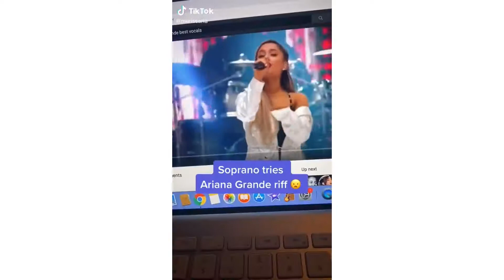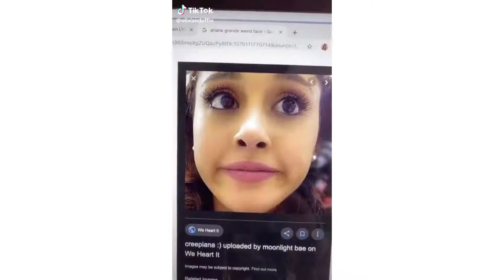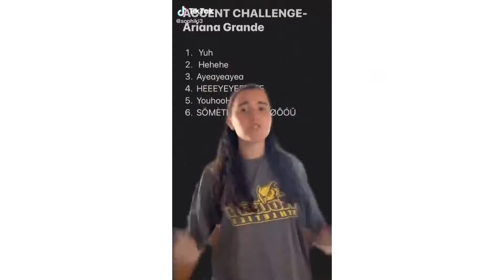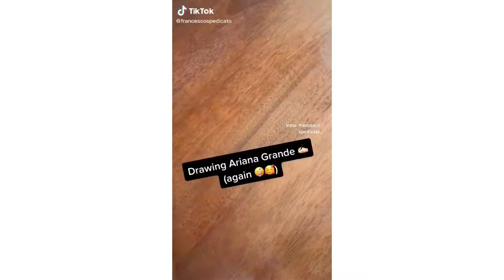Ariana Grande Tik Tok Compilation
We Do It For The TIKTOK Fans Like Us!